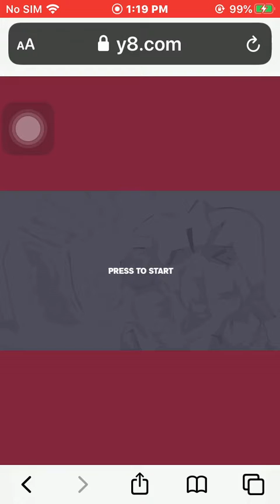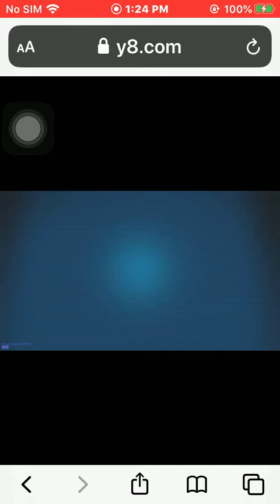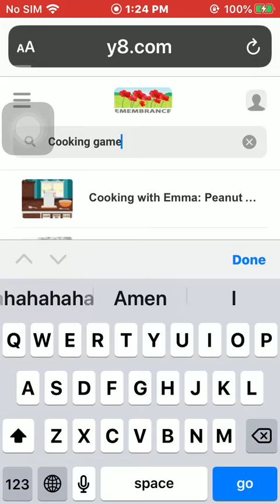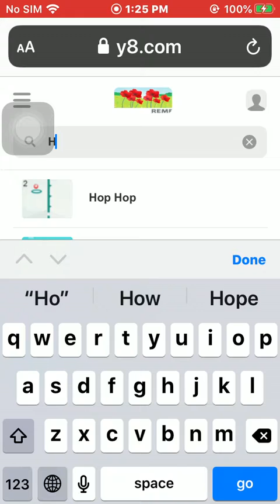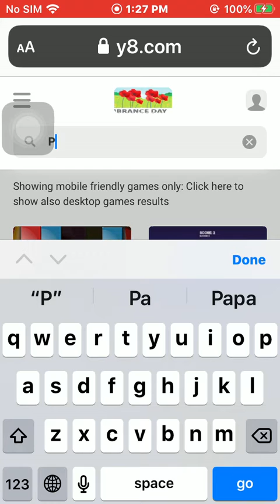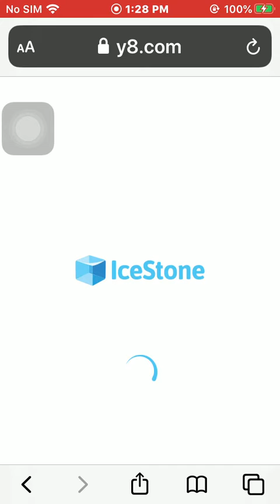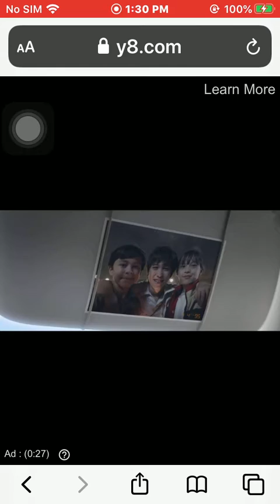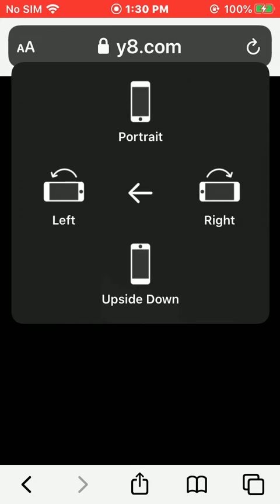Playing Friday night funkin